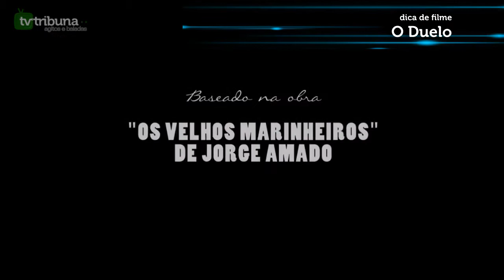[TV TRIBUNA] Confira a programação completa para o seu final de semana